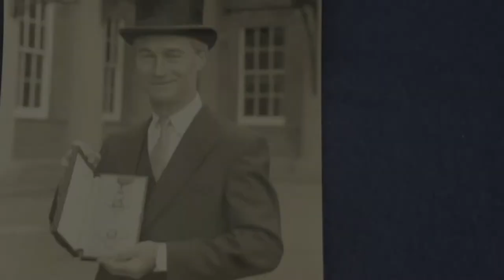Sir Dennis Weatherstone Tribute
The tribute to Sir Dennis Weatherstone was part of the Queen Elizabeth II Garden 2013 Gala. Sir Dennis Weatherstone was the Stavros Niarchos Foundation's Chairman from April 1996, until his passing away in June, 2008.